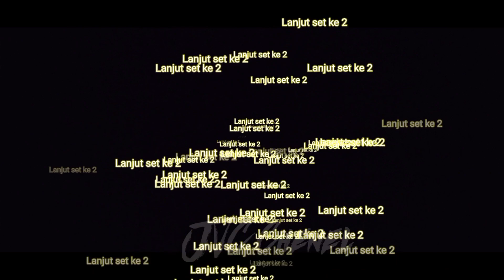SET 1 AL MUBARAK VS CUMPALA